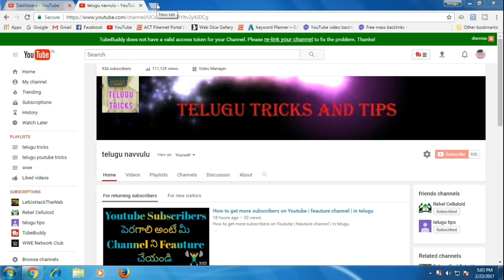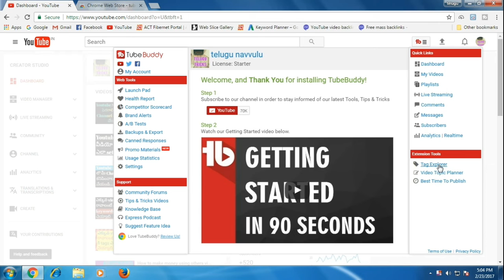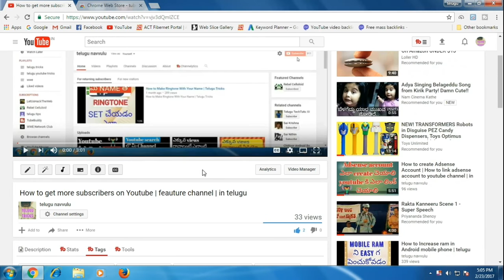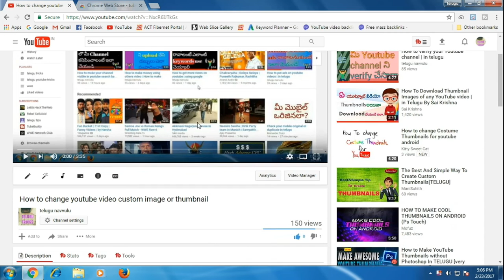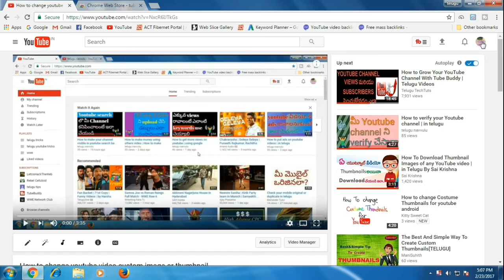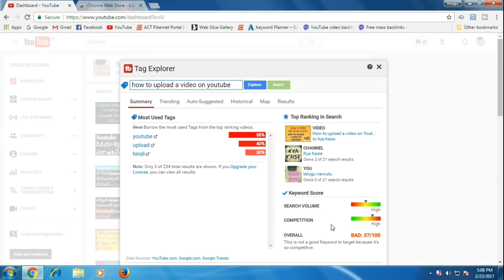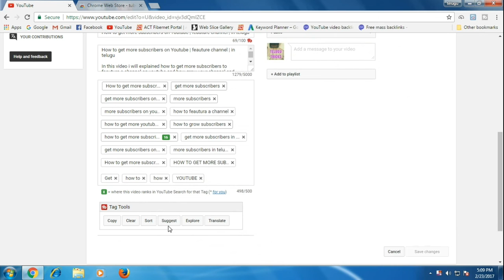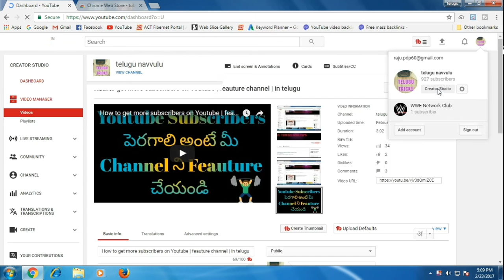How to get more views and subscribers on youtube | tubebuddy | in telugu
How to get more views and subscribers on youtube use tubbuddy plugin

in this cool video i will teach how to get more subscribers and views on youtube use tubebuddy

Tubebuddy is useful and powerful youtube plugin,
boost your videos and channel to get more money and subscribers success on youtube.

Telugu tricks,
telugu trick,
Telugu youtube tricks,